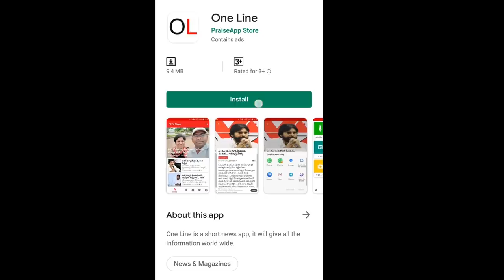JanaSena MLA Rapaka Vara Prasad Start Mind Game | రాపాక రాజకీయం ఏందిరా సామి..? | PDTV News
రాపాక రాజకీయం ఏందిరా సామి..?

JanaSena MLA Rapaka Vara Prasad Start Mind Game | PDTV News